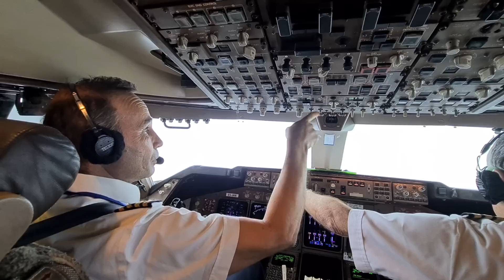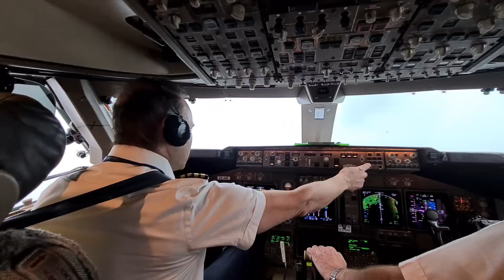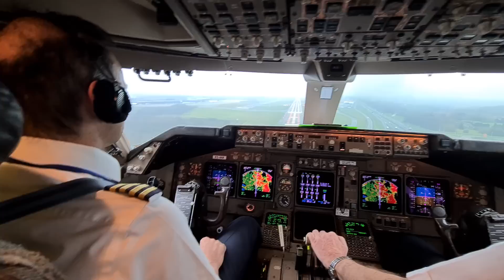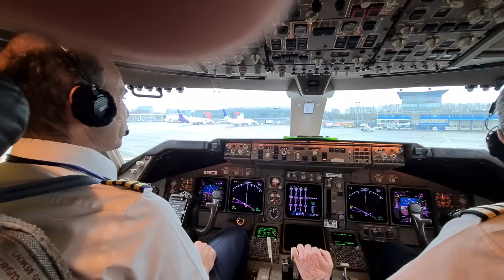BOEING 747 - ILS approach. runway insight at 600 feet A/P disengage at 400 feet and LANDING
landing on runway 04Rat liege Belgium Airport.    F/O as pilot flying.  cloudy ⛅ weather down to 600 feet.   BOEING 747 400

I L S  - instrument landing system.
the most common instrument approach.    pilots used this approach when the weather is cloudy ⛅ and you can't see the runway.   . Equipment on the ground transmitting signals to the airport.  The indicator in the cockpit.  tells the pilot. if airplane is in the correct position on glide path. or .too high or low, left or right from glide path.
the pilot correct the position of the plane accordingly